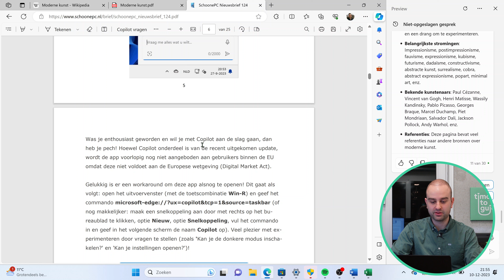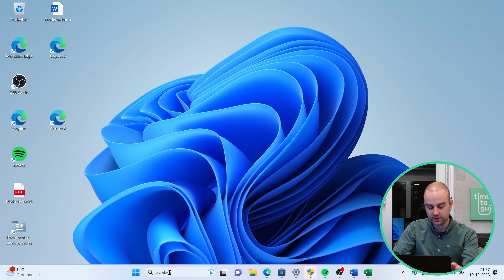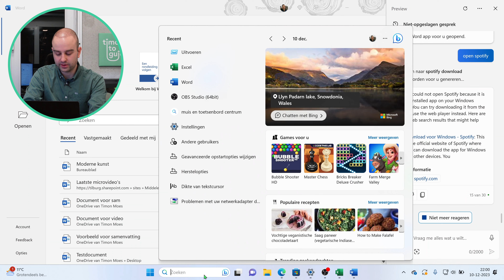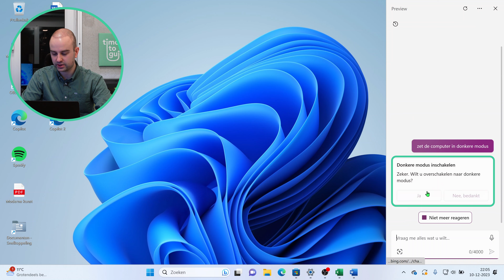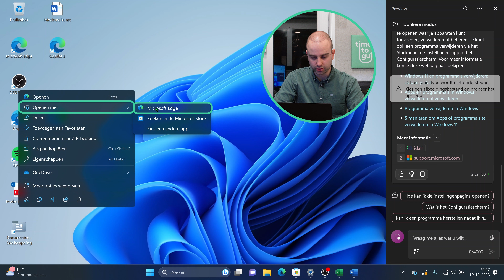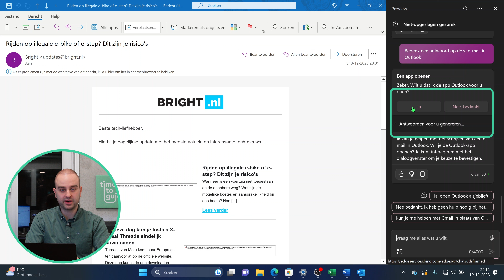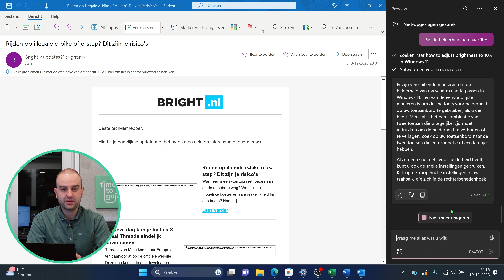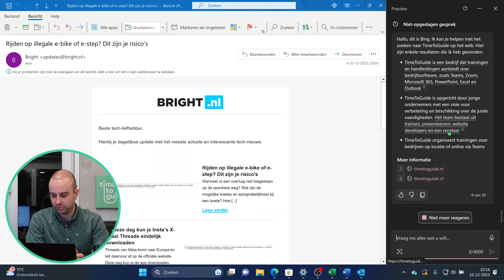Copilot in Nederland: 𝐂𝐡𝐚𝐭𝐆𝐏𝐓 𝐀𝐈 𝐢𝐧 𝐖𝐢𝐧𝐝𝐨𝐰𝐬 𝟏𝟏!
Copilot staat recent in de spotlight als het gaat om software! In deze video neemt Timon jullie mee tijdens het testen van functies als: Programma's openen, afsluiten en verwijderen, afbeeldingen genereren en samenvattingen maken, helderheid en volume aanpassen en nog veel meer! ben jij benieuwd of Co-Pilot in staat is deze taken te voltooien? wacht dan niet langer en geniet van de video! In deze video wordt ook uitgelegd hoe je copilot aan kan zetten.

Wil jij meer weten over onze trainingen? klik dan op deze link voor meer informatie!

00:00 Intro
00:30 Copilot installeren Nederland
01:30 Programma openen met copilot
02:17 Spotify openen
02:38 Voordeel van Copilot
02:54 Afbeeldingen genereren met copilot
03:35 Windows in darkmode zetten
04:22 Programma verwijderen
04:55 Document slepen naar Copilot
05:45 Antwoord voorstellen voor E-mails
06:15 Muziek afspelen/Volume aanpassen
07:38 Helderheid aanpassen
07:50 Zoeken op Google
08:14 Outro